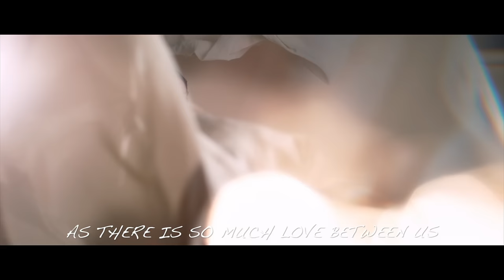PASCAL GRANDJEAN - Totally Calm (Official Music Video)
Lyrics:
[Verse]
My time has come, I sense it.
This life was great, I feel so thankful
What may now come, it feels so right
The future seems so bright and light

[Chorus]
How different death can be
If we fulfil for which we were born
It’s like going home to a place where we belong
Back from a journey filled with experiences

[Verse]
My family, my friends it’s time for me to go
As there is so much love between us
I feel some sadness leaving you,
But once we’ll be together in a better world

[Chorus]

[Verse]
It’s like hearing words coming from eternity
They say: Your journey's course is closing,
Your death will close the circle of this life
Your spirit has fulfilled its long journey

[Outro]
Then it was like a light string stretching up until it snapped
And the soul swung into ever brighter, lighter worlds
Light streams uplifted her to an Island of light,
Gaining new strength for returning full cycle